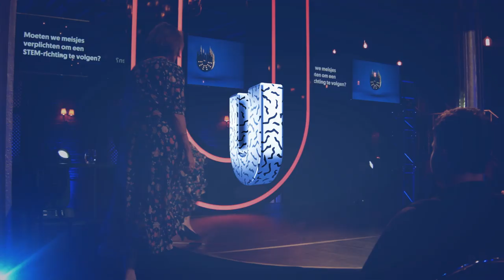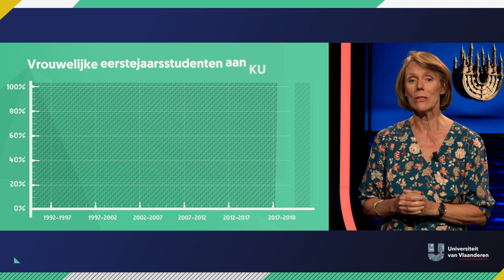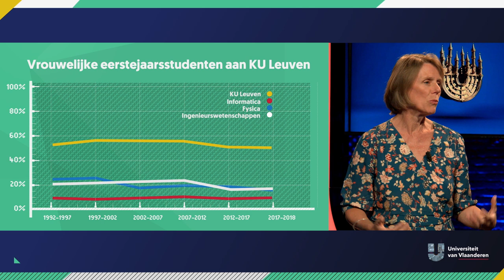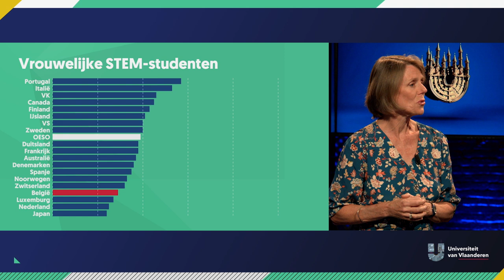Moeten we meisjes verplichten om een STEM-richting te volgen?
Over gender en studiekeuze.

Meisjes zijn gemaakt voor de zorgsector en jongens worden wetenschapper. De halve wereldbevolking steigert bij het horen van deze stelling, maar dat beeld zien we wel terug op de schoolbanken. Kunnen we dat vastgeroeste idee uit de wereld helpen en hoe doen we dat dan? We kunnen toch geen meisjes verplichten STEM-richtingen te volgen? Veerle Draulans, genderexpert aan de KULeuven, snelt ons te hulp.